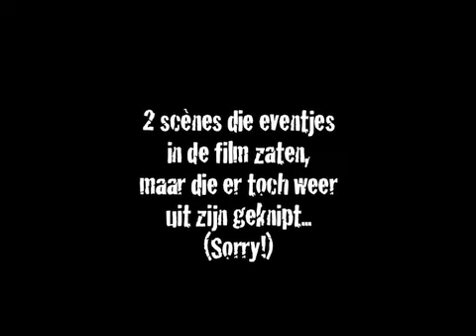Gesneuvelde scènes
Deze scènes zijn uiteindelijk niet in mijn documentaire 'Laura & Anne 4 Ever' terechtgekomen.
Maar speciaal voor Laura's zusjes en vrienden zet ik ze nu op YouTube.
Je ziet allereerst 'de zwembadscène' en dan 'de winkelscène'.